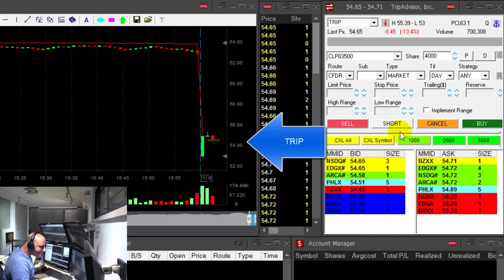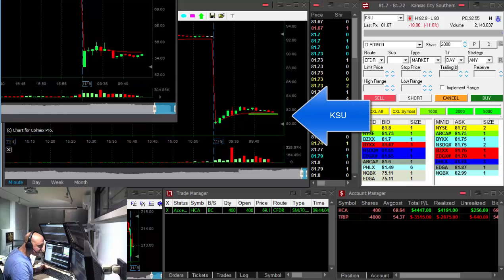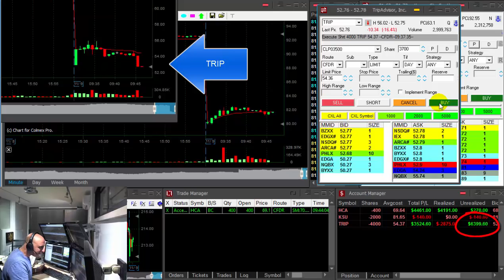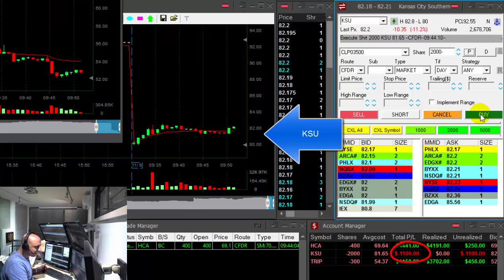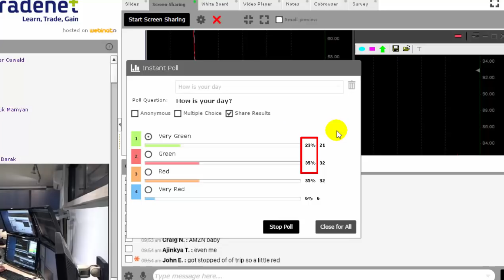Live Day Trading - $7,200 in profits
Meir Barak day trading live on November 9th. 2016.